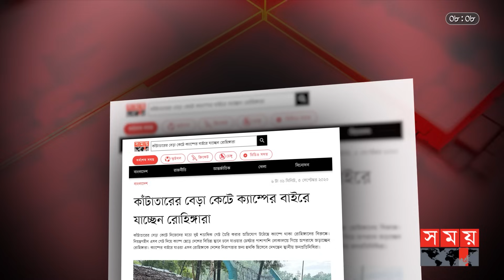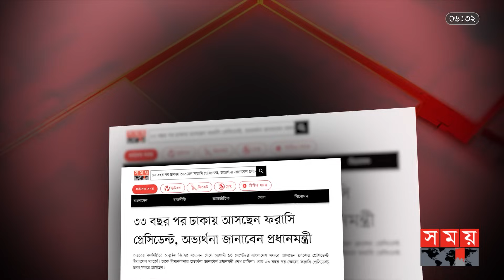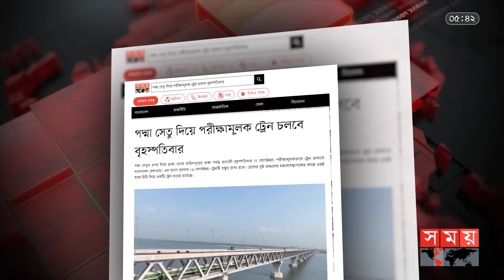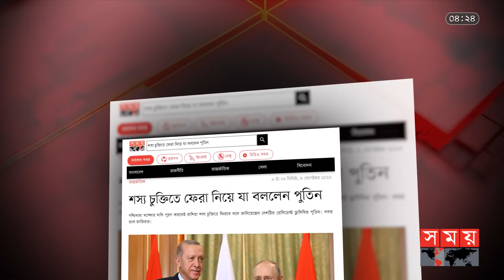রোহিঙ্গাদের আটকানো যাচ্ছে না | সংবাদ সংকলন | Songbad Songkolon | Rohingya | Padma Rail | Somoy TV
রোহিঙ্গাদের আটকানো যাচ্ছে না | সংবাদ সংকলন | Songbad Songkolon | Rohingya | Dengue | Somoy TV

অ্যাস্টন:
মারুফ কামরুল

মামুন শেখ
জয়েন্ট নিউজ এডিটর

জামির হোসেন
সিনিয়র সাব এডিটর

জুনায়েদ হোসেন
রিপোর্টার

Somoy TV: t.ly/Se1z
Somoy TV Bulletin: t.ly/iqIq
Somoy Entertainment: t.ly/3dWC
Somoy Sports: t.ly/iASp
SOMOY TV ISLAMIC: t.ly/zU6a

Somoynews.tv: t.ly/Y7ab
খেলার সময়: t.ly/xJ5H
সময়ের গল্প: t.ly/EW3M
এ সময়ের বাণিজ্য : t.ly/m3ir

Groups:
Somoy TV (Official)✅: t.ly/ajiO
Somoy Entertainment✅: t.ly/8CLh
Somoy Business✅: t.ly/4xaJ